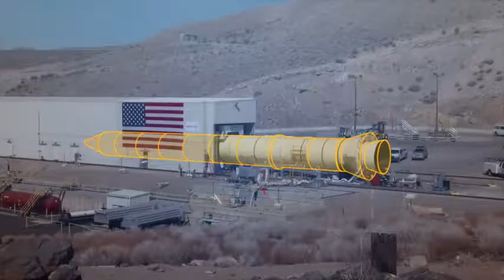StationLIFE Exploration Technologies – August 1